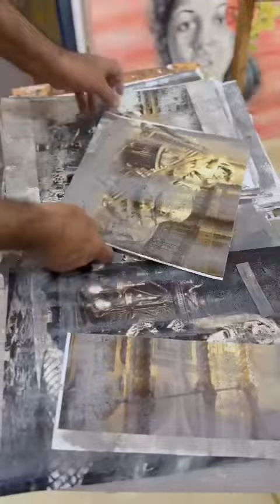11 January 2023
Scientific Collage of Design
Muscat-Oman
By: Dr Nasser Palangi